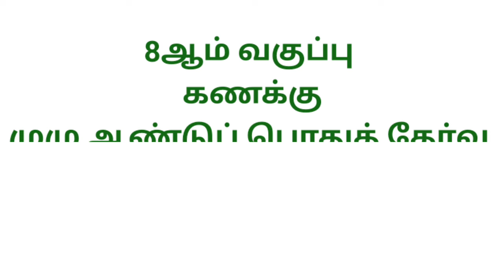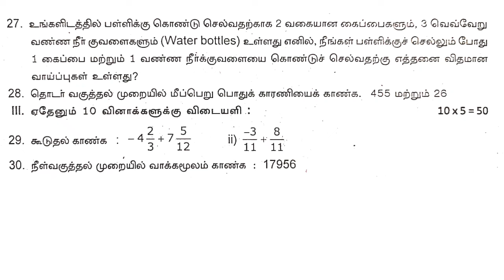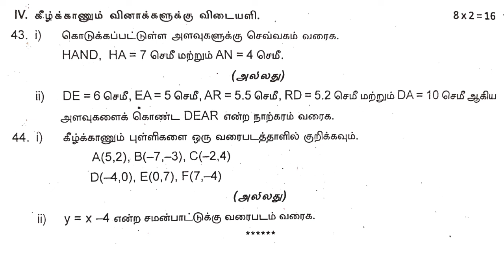8th Standard Maths Annual Examination Question paper 2024 model question paper Tamil Medium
8th Standard Maths Annual Examination Question paper 2024 model question paper Tamil Medium